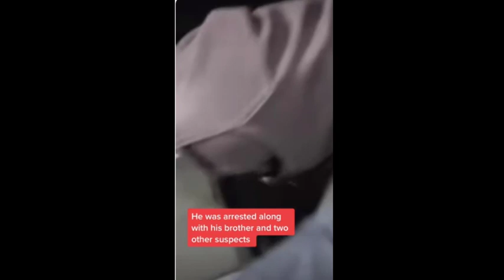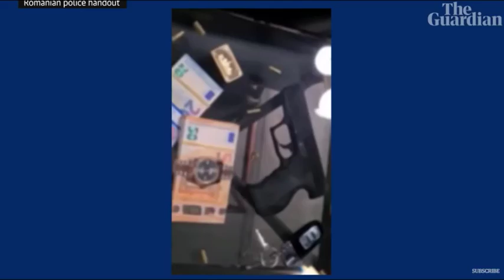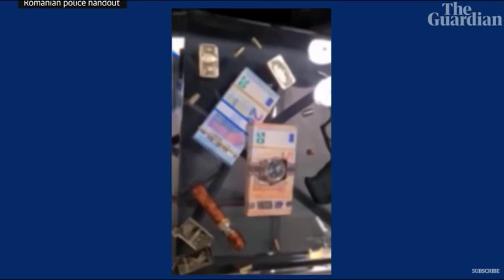Where are all the Andrew Tate fans now that he is arrested?!?!?!!!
In his moment of need where are the fans?